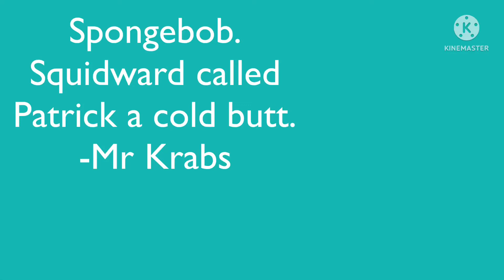Spongebob wasn’t happy about Squidward